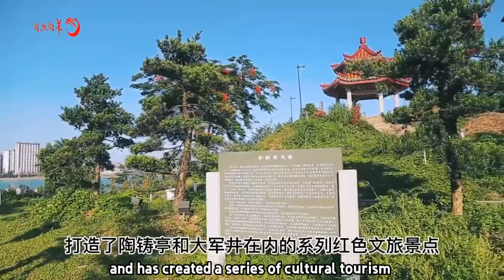Mayu community of Shantou City draws a new picture of beautiful fishing villages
Crossing the hundred-mile walkway of Mayu Island, you will see: children playing on the sand, the tide lapping against the rocks, the wind blowing people's hair... In recent years, Mayu community has made great efforts to improve the natural environment of the island by taking advantage of its unique natural and cultural resources, attracting more and more tourists to the island.